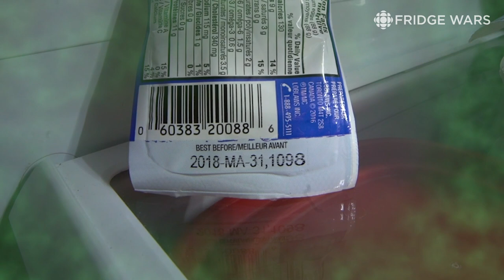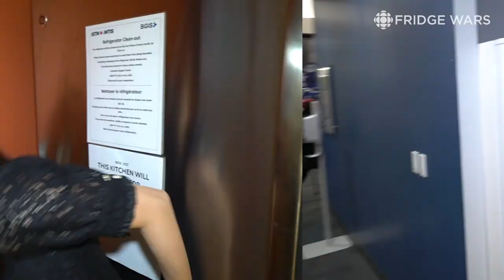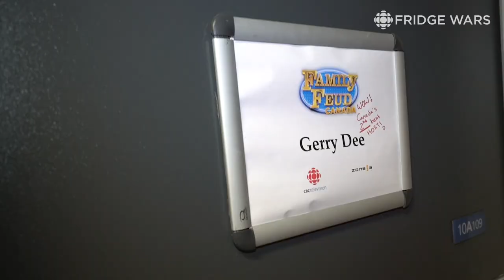'Smells like wet cat butt.' We raided office fridges | Fridge Wars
Fridge Wars' host Emma Hunter has experience in raiding fridges — she's travelled across Canada to the homes of regular families in search for ingredients to bring back to celebrity chefs to use to create jaw-dropping feasts. Now, Hunter takes on a new challenge: the office fridges at CBC Toronto.

About Fridge Wars
Canada’s best chefs battle it out in a culinary showdown to please the discerning taste buds of the average Canadian family using only the ingredients found in their fridges. The chefs’ goal - winning the title of Fridge Wars Champion.